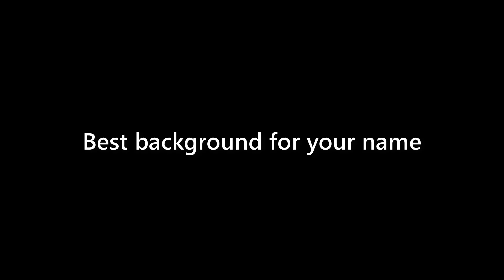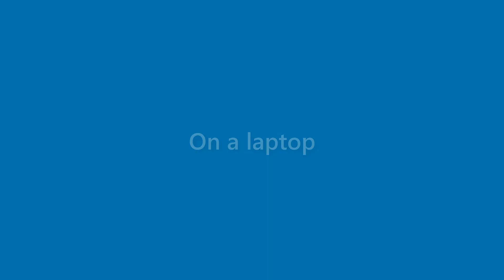Kaitlyn Winters - appearance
Name Look - Kaitlyn Winters - appearance. In this video we present "Kaitlyn Winters" name look and feel in various scenarios.
This video will cover:
How does "Kaitlyn Winters" look as a personal letterhead?
How does "Kaitlyn Winters" look on a business card?
How does "Kaitlyn Winters" look on a computer/laptop screen?
How does "Kaitlyn Winters" look with different background colors?
How does "Kaitlyn Winters" look with various fonts?